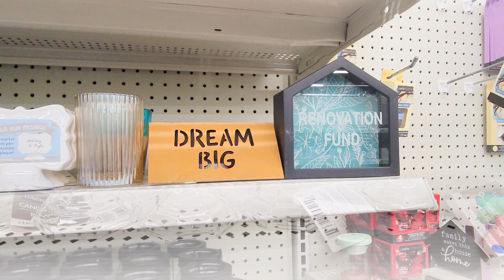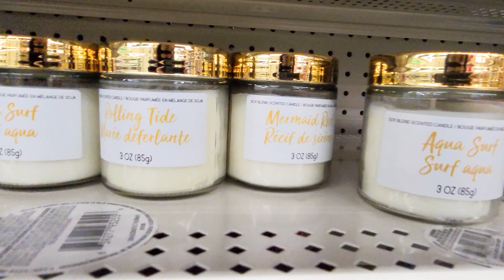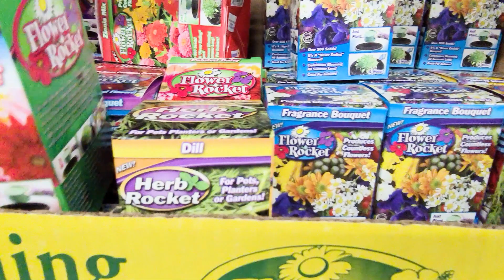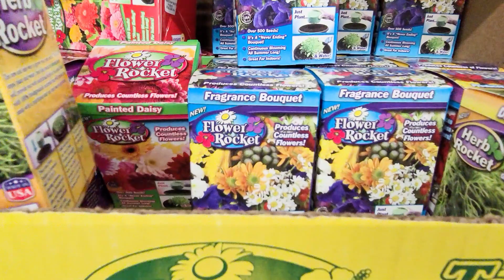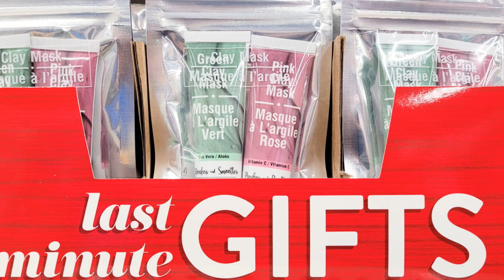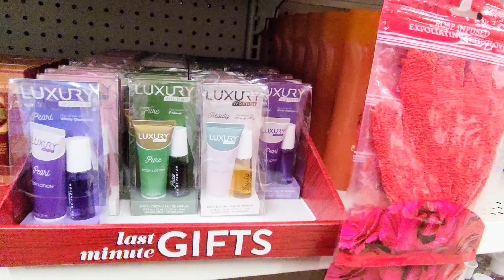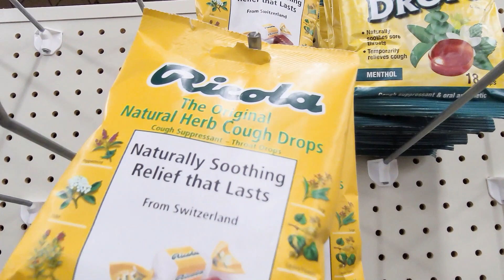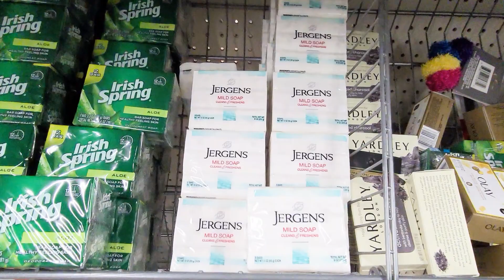DOLLAR TREE NEW FINDS THIS WEEK! SHOP WITH ME 2021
Shop with me at DOLLAR TREE for new finds this week!